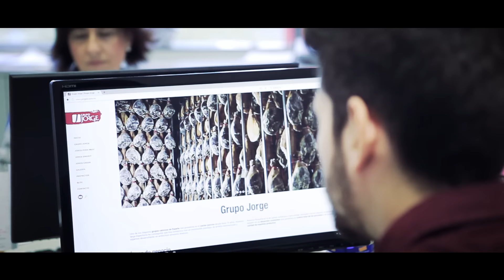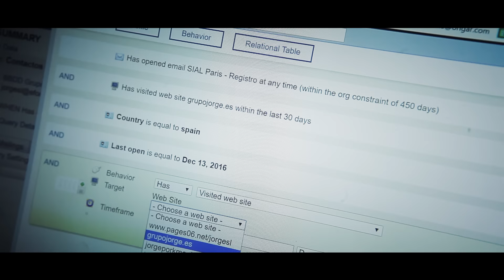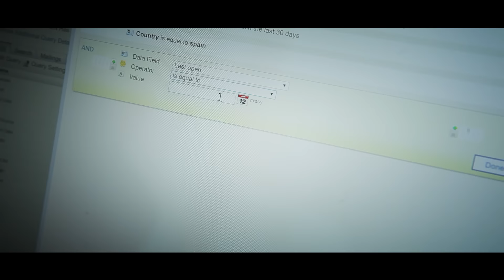Caso de Éxito IBM Marketing Cloud Grupo Jorge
La empresa cárnica Grupo Jorge ha mejorado sus acciones de captación, comunicación y fidelización gracias a la implementación de la plataforma de automatización Watson Campaign Automation.